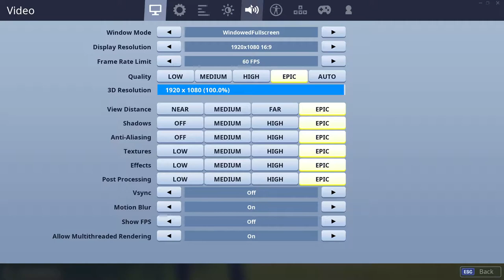FORTNITE CHAPTER 2 IS HERE!!!!!!!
i know i'm late and special thanks to my friend for helping me do the video the link to his channel is farther down in the description below.